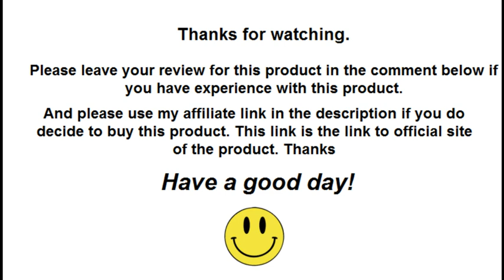New Happiness Code Review | Find Honest Reviews Of New Happiness Code In The Comments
✅ Click This Link To Buy New Happiness Code From The Official Site At The Lowest Price Available

If you have experience with New Happiness Code, please leave your review on this product in the comment section below so others can find and decide if they would like to buy it.

Thanks